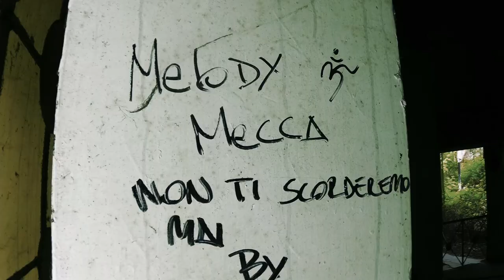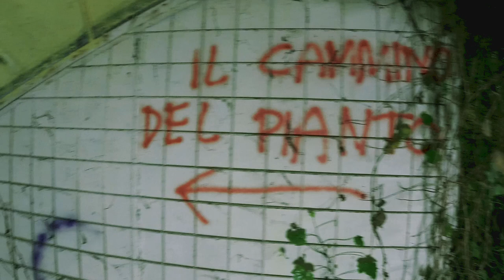DISCOTECA MELODY MECCA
Negli anni '80, questa storica discoteca riminese era il punto di riferimento per gli amanti della musica afro e funky.
Durante il periodo d’oro di questa discoteca il suono dei tamburi e l’odore dell’hashish erano la colonna sonora dell’estate. Pensate che in passato, durante l’apertura di Pasqua, la piazza vicina veniva invasa da centinaia di tende e sacchi a pelo provenienti da tutt’Italia ed al calare del sole, una colonna colorata di giovani raggiungeva a piedi quello che era diventato il cuore della night life di Rimini,  la “Mecca”.

Nella stanza con il "letto" che vedete verso la fine del video, giù dalle scale, ci abita sicuramente qualcuno perchè ci sono oggetti evidentemente lasciati lì (o consumati) da poco, come scatolette di cibo per gatti, panni, ecc...
In un'altra parte della discoteca, invece, c'erano evidenti segni del passaggio di tossicodipendenti...